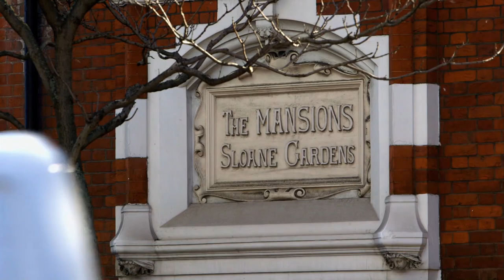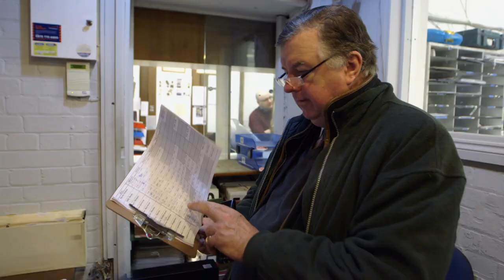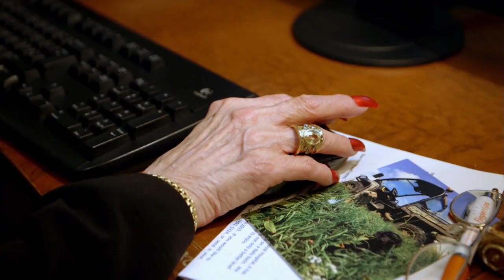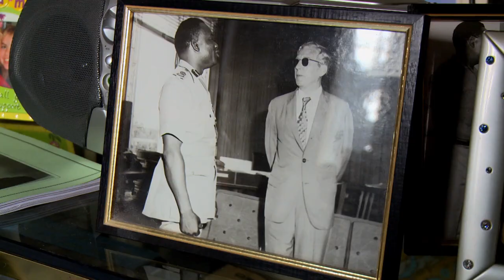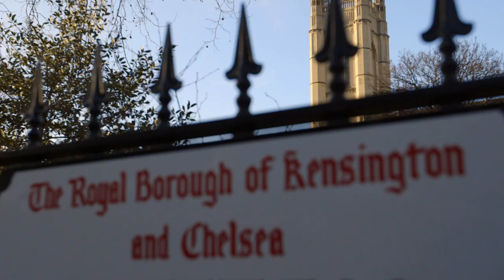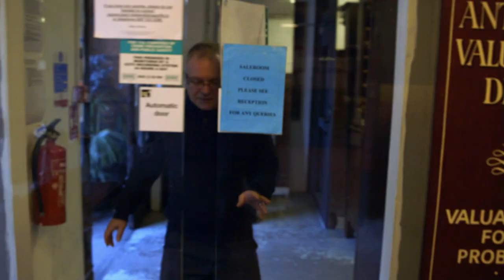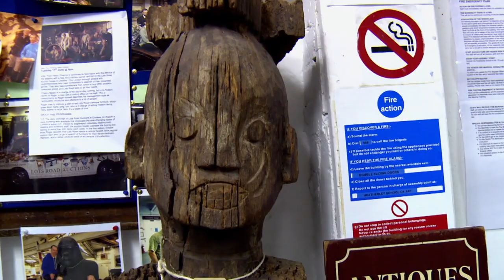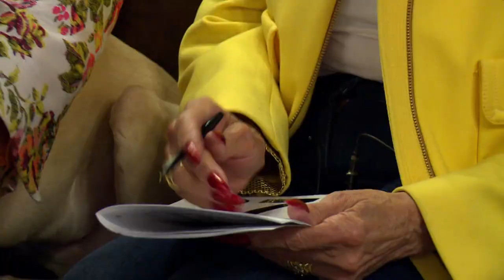The Auction House (Season 2 Episode 5) | History Documentary | Reel Truth History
It's the start of a new year for the staff at Lots Road and owner Roger Ross resolves to be nicer to his staff, while manager William vows to clamp down on time-keeping. Valuer Nick is in search of the perfect Afghan rug.

The Auction House is a documentary series that provides a unique glimpse into this extraordinary institution and reveals why its a magnet for eccentric home-owners, antiques buffs, and obsessive collectors alike. Upstairs at Lots Road is the antiques section and whereas the prices for Victorian furniture are in freefall, the Modern auction downstairs (considered to be a little less elegant) is decidedly more lucrative.

The Auction House faces a daily struggle to embrace change and exploit new markets whilst trying to turn a profit at the same time. Over the course of the series, cameras will follow dynamic boss Roger and his loyal staff as they strive to meet the sophisticated tastes of the super-rich. Not only will viewers get to see the highly skilled team in action as they deduce what items are worth more than mere sentiment and sort the privileged from the timewasters, but also meet the obsessive collectors in pursuit of the perfect deal.

As the closed doors of Londons most lavish homes are thrown open, the bidding starts now for your front row seat to the ultimate fly on the wall experience.